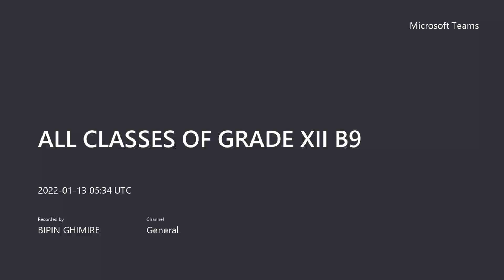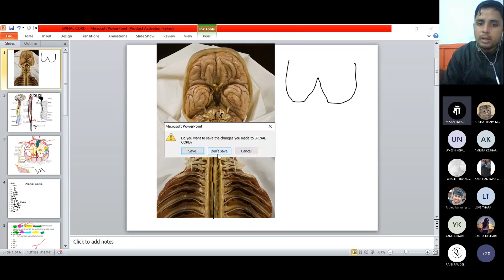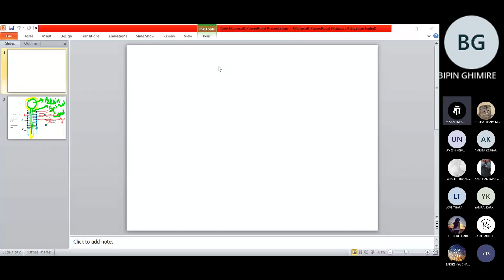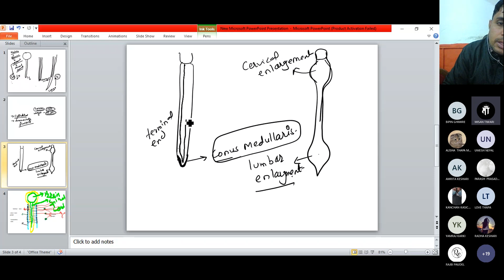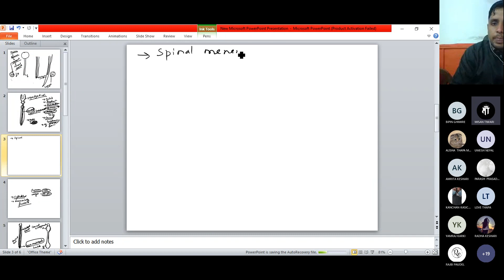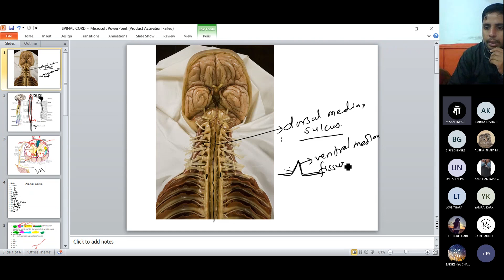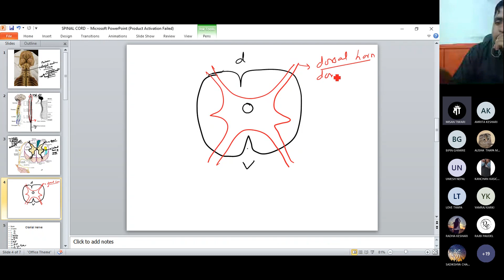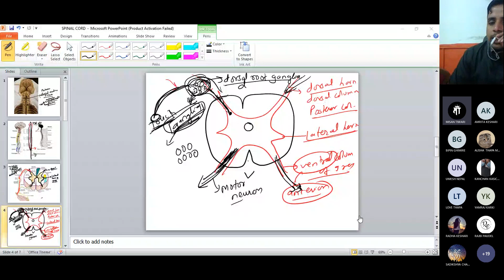Nervous system detail...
nervous system by Ms sir 🥰brain, spinal cord...